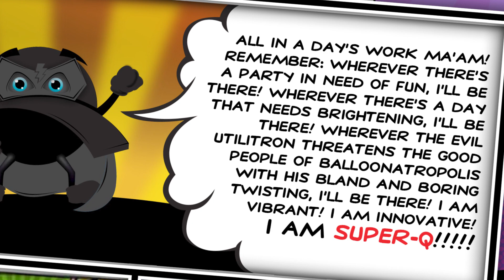Meet Super Q!